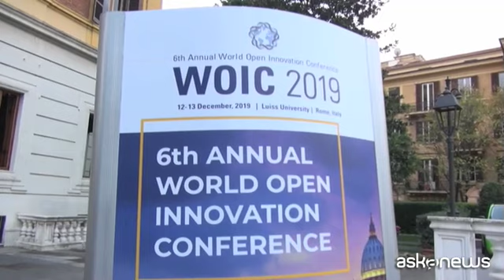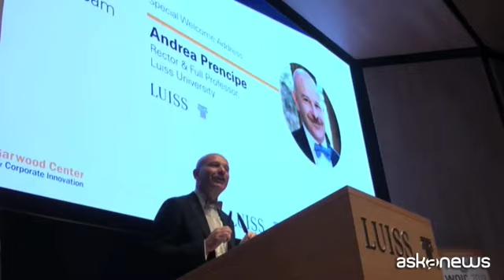Luiss, al via la sesta conferenza mondiale sull'open innovation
Roma, 12 dic. (askanews) - L'università Luiss diventa laboratorio di open innovation, ospitando la sesta edizione del World open innovation conference, appuntamento mondiale organizzato dal Garwood center for corporate innovation della Berkeley university, facendo incontrare a Roma i massimi esperti della materia e rappresentanti di aziende globali.
La conferenza è parte di un percorso di ricerca che la Luiss ha intrapreso sull'open innovation, con un focus specifico sull'Italia e l'ecosistema delle piccole e medie aziende. Il progetto di ricerca, partendo da un primo sondaggio sul grado di apertura all'innovazione di un gruppo di imprese italiane, analizza fattori che favoriscono processi di flessibilità e cause che invece rendono le organizzazioni aziendali più rigide e restie al cambiamento.
A spiegarlo è il rettore della Luiss, Andrea Prencipe: "Luiss ha avviato un percorso sia di ricerca che di didattica sull'innovazione, sull'open innovation in particolare, da tempo - dice Prencipe - stiamo sviluppando un indicatore internazionale per misurare l'open innovation delle imprese italiane internazionali. L'arrivo di Chesbrough segnala al mondo che Luiss è sull'open innovation. Vogliamo essere i primi al mondo sull'open innovation e, quindi, avere il padre dell'open innovation in Luiss è sicuramente un segnale importante".
Alla conferenza partecipa il padre del paradigma di innovazione aperta, Henry Chesbrough, professore della Berkeley university e neo-docente della Luiss: "L'open innovation è un modello distributivo di collaborazione tra differenti organizzazioni, per mettere a punto nuove ed entusiasmanti idee - afferma Chesbrough - ci incontriamo qui in Luiss, a Roma. E' il sesto meeting e il secondo in Europa. Per me rappresenta l'impegno di Europa, Italia e Luiss per una nuova ricerca sull'innovazione. Io non vedo un gap tra l'Italia e il resto del mondo, ma in questa conferenza stiamo affrontando il gap tra industria e mondo accademico. Penso che se potessimo chiudere questo gap sarebbe una cosa buona per l'innovazione".
La Luiss ha altre iniziative in cantiere. "A gennaio ospitiamo lo European innovation forum - conclude Prencipe - dedicato soltanto alle imprese, per quanto abbia una guida accademica. L'obiettivo è permettere a circa 20 imprese europee di condividere le best practice sull'open innovation. Abbiamo tante imprese, sia piccole che grandi, che hanno adottato l'approccio dell'open innovation. Ci manca ancora qualcosa in termini di creazione dell'ecosistema dell'innovazione aperta. Diciamo che abbiamo un gap, ma che è anche una grande opportunità per noi".